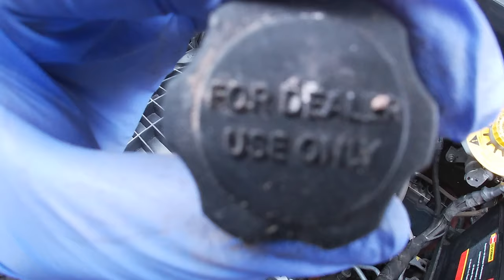Chrysler Town & Country: Como ponerle aceite de transmission 2009 - 2014 (Parte 2)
En ésté video te muestro lo que tienes que hacer para ponerle aceite de transmisión a una Chrysler Town & Country ven. También te muestro lo que tienes que ser para medir tu aceite.